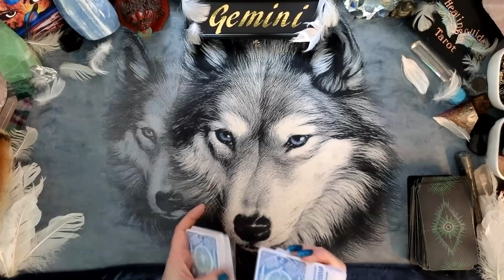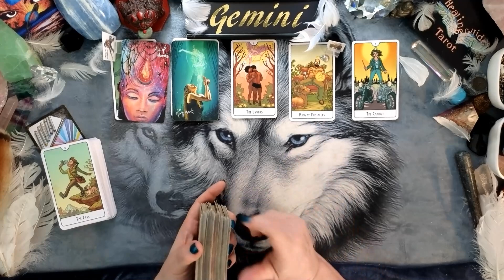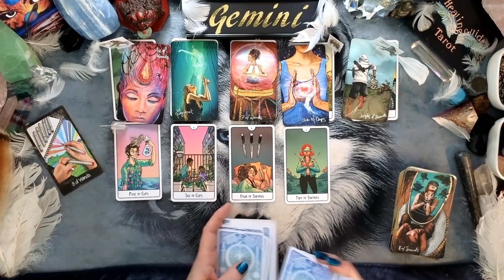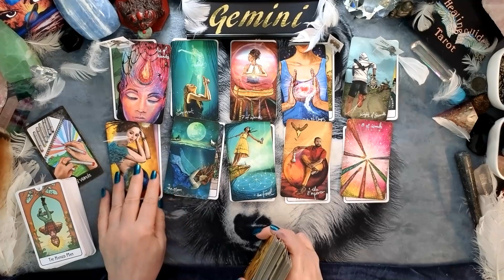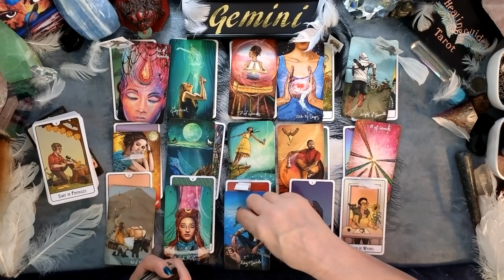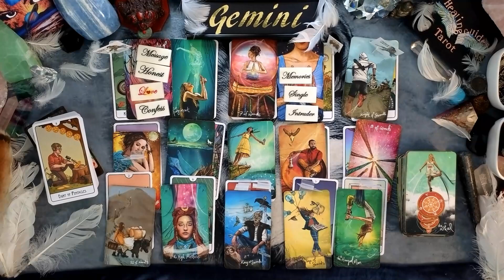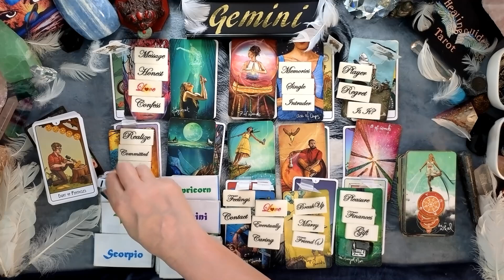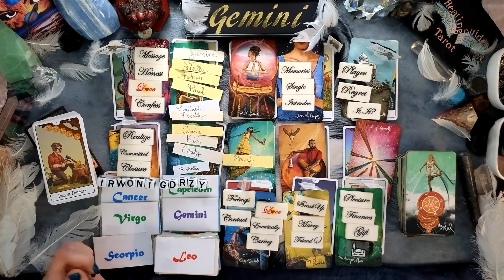Gemini💔THEY REGRET NOT TELLING YOU HOW MUCH THEY LOVE YOU!🥹 THEY WANT TO NOW!